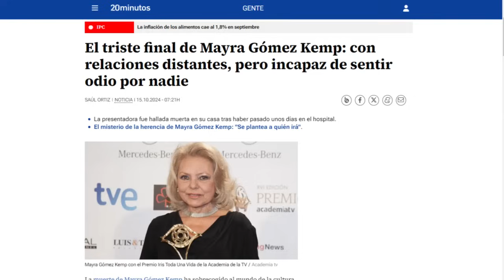🖤Ramón García denuncia TRÁGICO FINAL de Mayra Gómez Kemp con RECADO A SUS AMIGOS tras su muerte